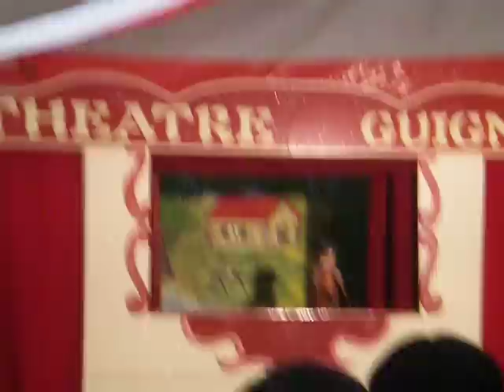Guignol Puppet show in Aix